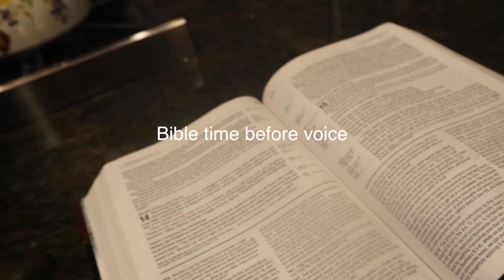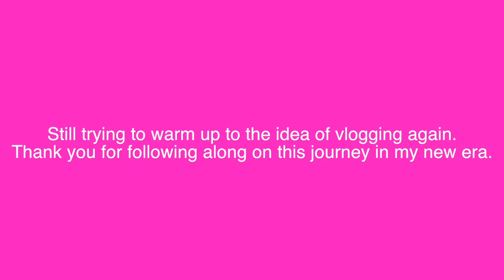Pole Work: Working On My Distances, Getting back into healthy eating!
Happy December!

Here's is day five of vlogmas